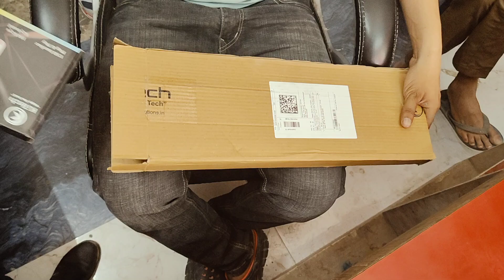keyboard under 500 rs ! Best Keyboard Under 500 ! best keyboard for gaming ! gaming Keyboard !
👉top swap✅. 🎁 +2.5k Shares as a first-time gift

yescoin mining,yescoin mining new update,
yes coin mining,yescoin mining review,
yescoin telegram mining,yescoin
,yescoin mining new update today,
yescoin mining bot,yescoin mining app,
yescoin mining news,yescoin mining airdrop,
yes coin mining app,yescoin telegram mining bot,
yescoin real or fake,yescoin telegram mining new update,
yescoin mining guide,yescoin withdraw,notcoin mining,
new mining app,yescoin bot,yescoin new mining app
tap swap,tap swap airdrop,tap swap solana,tap swap bot,
tap swap telegram mining application,tap swap coins,
tap swap mining,tap to earn,tap swap листинг
,tap swap аирдроп,tap swap listing,tap swap withdraw,
tap swap mining bot,tap swap withdrawal,
tap swap вывод денег,tap swipe,
ap swap без вложений,tap swap mining boost
,tap swap когда листинг,tap swap কিভাবে কাজ করে
,tap swap tips and tricks,tap swap mining process,tap swap টাকা উঠাবো কিভাবে
tapswap mining,tap swap,tapswap telegram bot mining,
tapswap mining airdrop,tap swap telegram mining application,
tap swap solana,tap swap airdrop,tapswap mining hack,
tapswap mining new update,tap swap mining,free mining app
,tapswap mining guide tutorial,tap swap mining bot,tapswap mining scam,
tepswap mining,tap swap mining boost,tepswap mining app,tap swap mining process,
new mining app,new mining airdrop,tapswap mining withdrawal

bitcoin airdrop meaning
are crypto airdrops safe
are crypto airdrops legal
are crypto airdrops worth it
are bitcoin mining apps legit
can bitcoin mining damage gpu
can bitcoin mining make money
cryptocurrency airdrop meaning
does bitcoin mining affect price
did bitcoin drop to 8k
bitcoin mining air conditioning
dogecoin airdrop
dogecoin mining app iphone
dogecoin mining apps
has bitcoin mining stopped
mine bitcoin with ipad
mine bitcoin on my iphone
how crypto airdrop works
is crypto airdrop safe
is bitcoin mining dangerous
is bitcoin mining automated
is bitcoin mining investment legit
should i invest in bitcoin mining companies
is bitcoin mining dead
what does airdrop mean in cryptocurrency
what is a bitcoin airdrop
what does airdrop mean in crypto
when bitcoin mining will end
when bitcoin will stop mining
when bitcoin mining ends
where is bitcoin mining banned
where is bitcoin mining located
which crypto are mined
who mines cryptocurrency
who mines crypto
who mines ethereum
why bitcoin mining stocks are down
will bitcoin mining stocks go up
will bitcoin mining damage my computer
will bitcoin mining destroy my computer